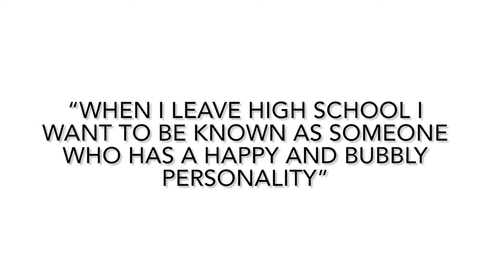Meet LHS: Alexia Boudjouk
Casey Weaver introduces LHS to the delightful Alexia!